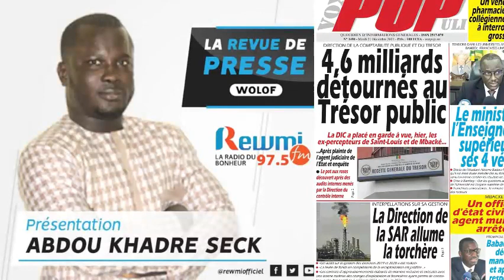REVUE DE PRESSE DU 21 12 2021 AVEC ABDOU KHADRE SECK WLF